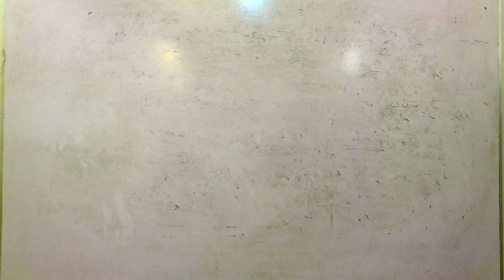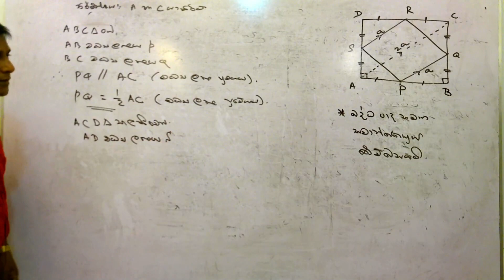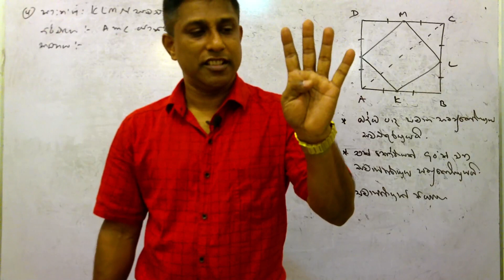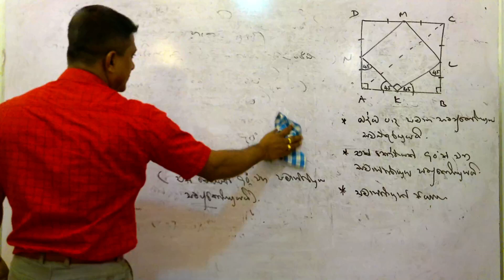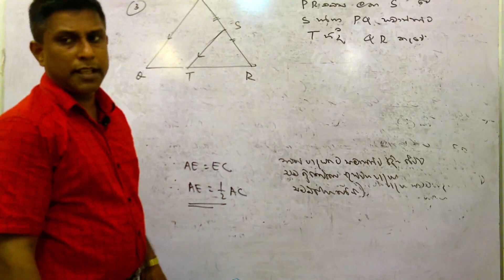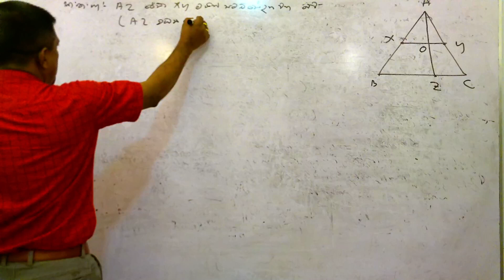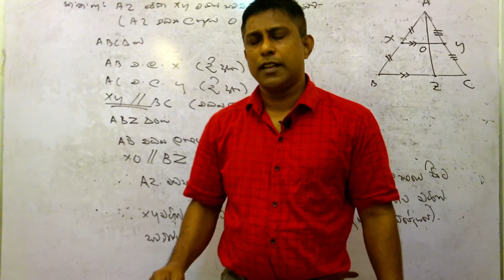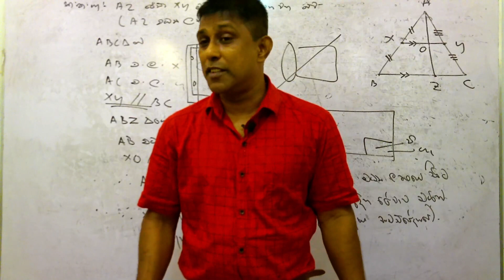Grade 11 | Madhya Lakshya Prameya 2 | 2021.05.09